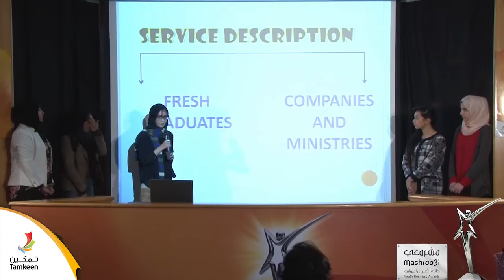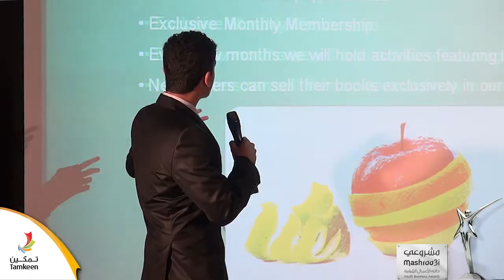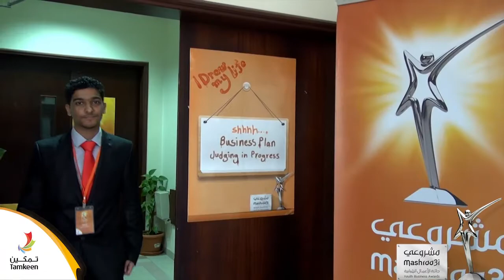Business Planning Presentation: Judging Day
Teams presented their business plans to the Judges from 20-22 February. A panel of 3 distinguished experts interviewed each team to test their level of confidence and clarity of business thinking. Only 25 teams made it to the penultimate stage of Business Prototyping in the Mashroo3i competition.

يوم التحكيم

 عرض 38 فريق خطط مشاريعهم أمام المحكمين من 20 و حتى 22 فبراير. ‪كما‬ أجرت اللجنة المؤلفة من ثلاث خبراء مقابلات مع المتسابقين لإختبار ثقتهم بفكرتهم التجارية و مدى وضوحها لديهم. ولقد تأهل 25 فريق للمرحلة ما قبل النهائية و هي مرحلة تقديم نماذج الأعمال من مسابقة مشروعي.